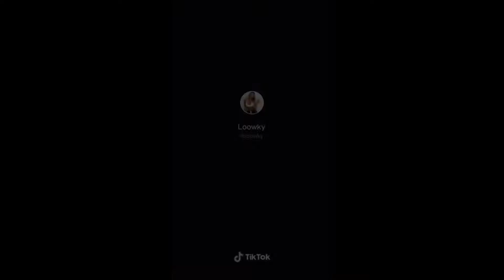Tik Tok No Bra Chalenge Part-3 | Suscribe For Daily Vedio